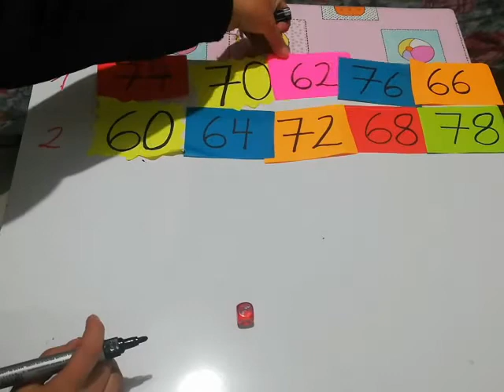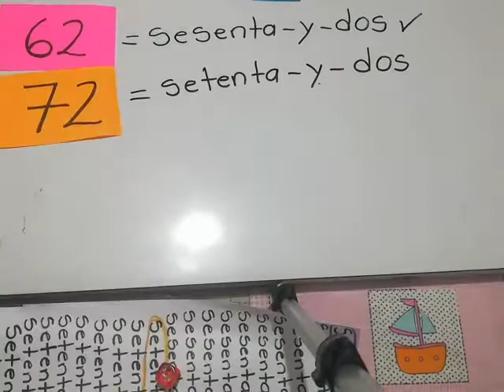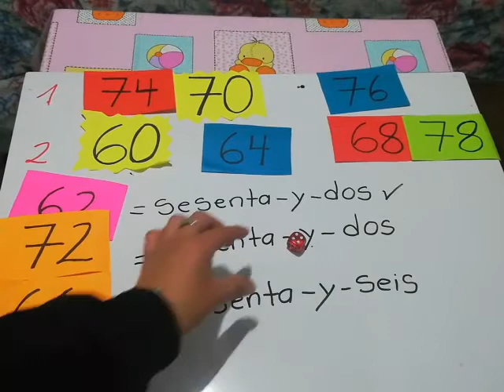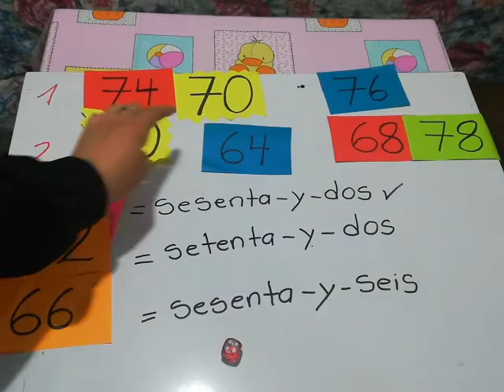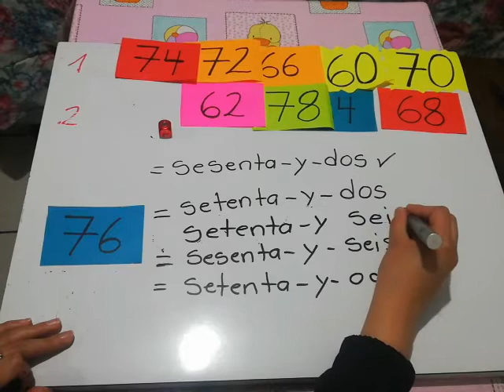Primero A - Matemática - Clase de repaso - Bloque lll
Clase de repaso de Matemática